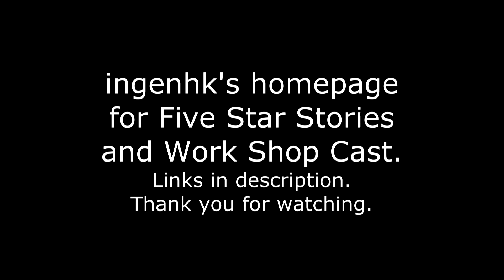WSC Gastness Temple ガストテンプル Turntable - Five Star Stories ファイブスター物語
ingenhk's homepage for Five Star Stories and Work Shop Cast